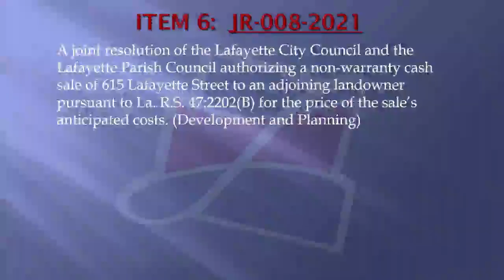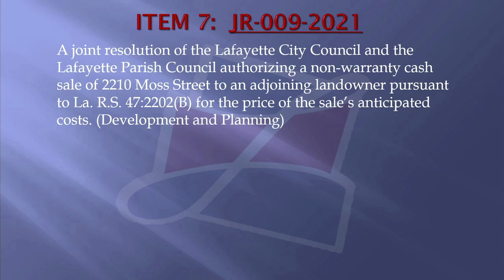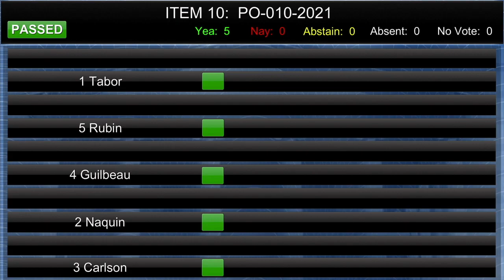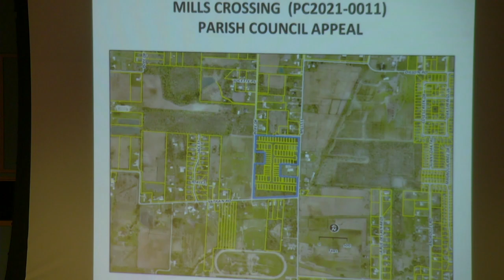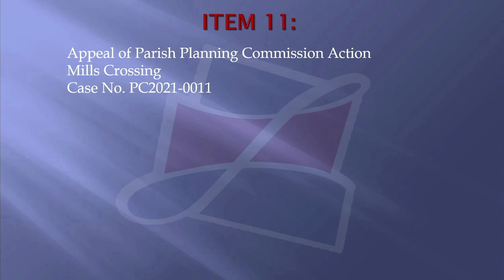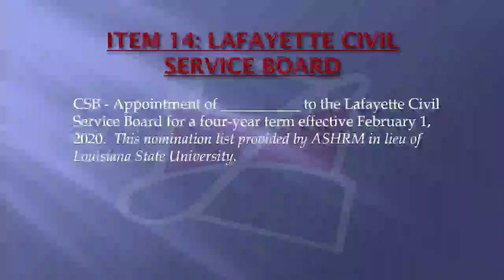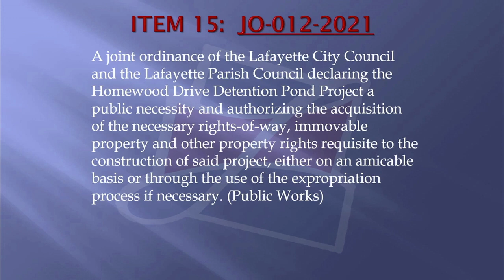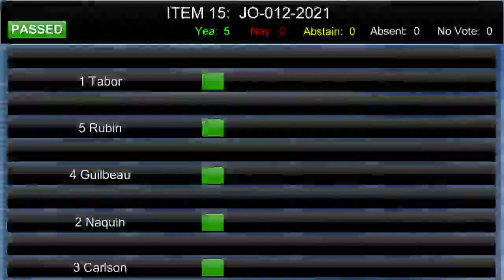2021 03 09 Parish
Lafayette Parish Council Meeting of March 9th, 2021